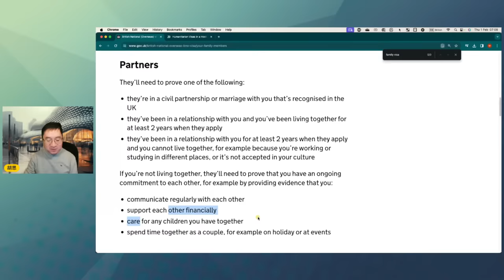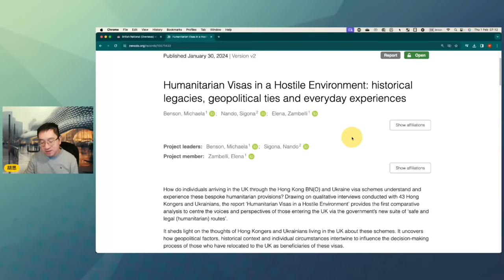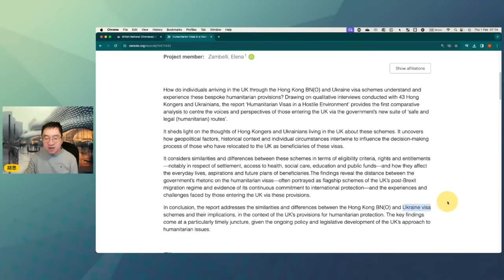英國大幅收緊移民政策，但BN(O)簽證放寬。移英港人生活艱難，有意移民者三思？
胡思廣播： (Telegram, 訂閱即可接收出片通知)
胡思會員： (每月£1起支持運作)